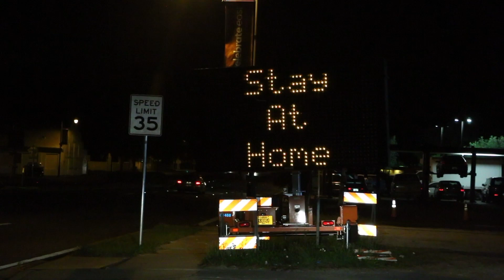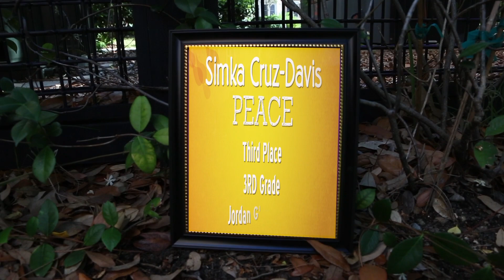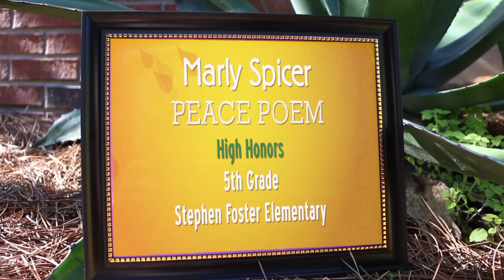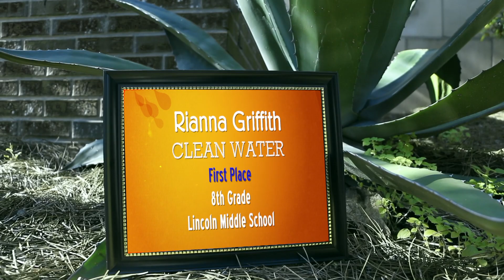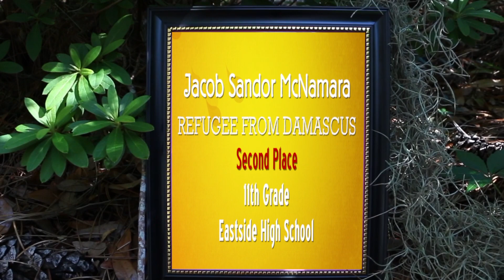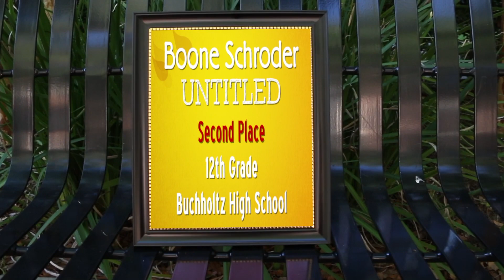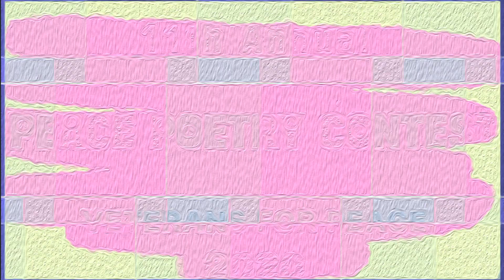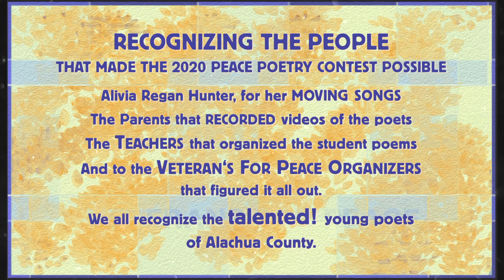Peace Poetry Contest, 2020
On Saturday, May 16th, Veterans For Peace will post videos of Alachua County school student poets reading their winning poems from the 2020 Peace Poetry Contest at the Veterans for Peace, Chapter 14 and Facebook page. Three Veterans for Peace Scholarship winners will also be announced.

The eleventh annual Peace Poetry Contest began in January, inviting all K-12 students of Alachua County schools, both public and private, to submit one poem on what peace and social justice means to them. A panel judged the over 200 poems submitted, according to age group.

Because of the Shelter-In-Place regulations, we are especially grateful for the students and teachers who still felt inspired to submit Peace Poems under trying circumstances and distance learning. Every year VFP notices a theme that runs through many of the poems. The last two years many students focused on safety in the classroom and trauma associated with the fear of being shot at school. The past few years including this year, there have been many environmental and climate change poems submitted. The new theme this year addressed Covid-19 and the belief that being a good citizen meant observing the Shelter-In-Place regulations. We were encouraged by the maturity expressed in these poems and of course blown away by the beauty of all of the poems submitted.

We are sad that we cannot meet together to hear these enchanting poems read aloud, but grateful to be able to share some of the poets reading their poems.

The 2020 Peace Poetry book will also be posted on our website and all winners received their certificate of achievement via email and will be sent their gift certificate to a local bookstore.

Though this contest holds no formal position on the current state of world affairs, we still want to honor the ideal of peace through the perspectives of young people. Peace is a uniquely human conception and affirms the human spirit. It is especially important to remember that peace is not merely a goal but a human right. In that spirit of reflection, we are very pleased with the success of this year’s contest.

We would especially like to thank the many teachers who encourage their students to participate every year, and to all the young poets who wrote such beautiful, moving poems.

Veterans for Peace will also be announcing the awarding of three $1000 Peace Scholarships.  VFP created these scholarships to give financial support to students who are planning careers in pursuit of a more equitable, peaceful, and just world. The three selected winners have demonstrated commitment and leadership activities involving peace and social justice, conflict resolution and nonviolent social change.

This poetry event will also include music sung by Alivia Regan Hunter, a 17 year old singer/songwriter from the 2019 Peace Poetry Reading.

Cat. No. VIDS 348 Peace Poetry Contest 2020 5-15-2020
May, 2020

1:47 Sheila Payne introduces program
4:20 Alivia Regan Hunter sings
6:36 Simka Cruz-Davis
7:40 Stanley Jose Cruz-Davis
8:32 Miko Shitama
9:18 Moses Shitama
9:52 Noah Sorek
10:53 Marly Spicer
11:40 Esmeralda Seda
12:23 Fisher Eakin
13:16 Asher Case
14:02 Seung Soo Baik
14:43 Allison Waddle
15:49 Geeta Pragash
16:45 Rianna Griffith
17:51 Alivia Regan Hunger sings
20:24 Abby Hall
21:10 Lindsay Jenkins
22:04 Jacob Sandor McNamara
23:42 Kennedy Wade
24:22 Wyatt Dyke
24:57 Brindha Rathinasabapathi
26:32 Boone Schroder
28:20 Julia Webster
29:36 Peace Scholarship Winners by Paul Ortiz
33:31 Credits